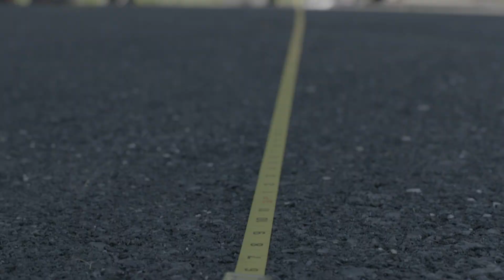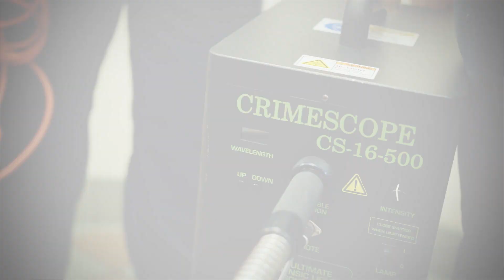Discover Forensics Camp at Central Penn College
Discover the difference between how forensics is portrayed in popular media and the actuality of real-world crime scene investigations. This two-day camp, held each summer, is open to all high school students and features fun hands-on activities with interactive lectures. Camp attendees learn in a collaborative setting from professionals who are currently employed, or teaching in the exciting field of Forensic Science. Explore a variety of forensic career opportunities!